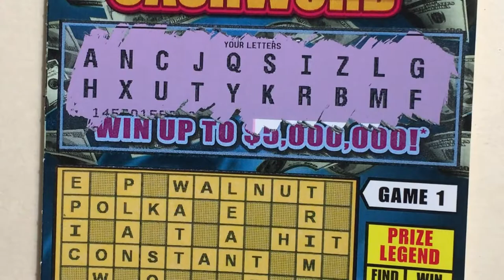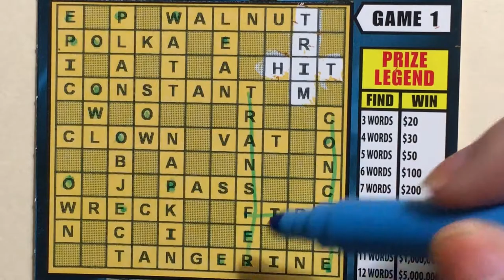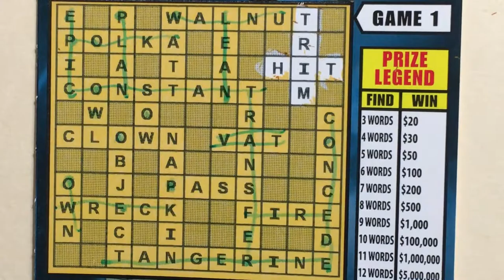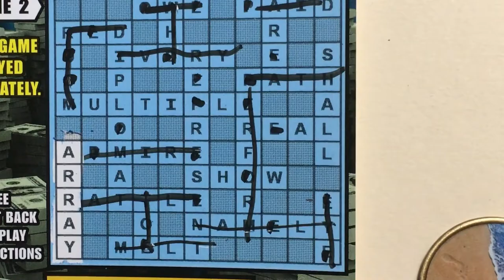5 Million Cashword Ticket 6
Ticket #6.  Looking for the winning ticket.